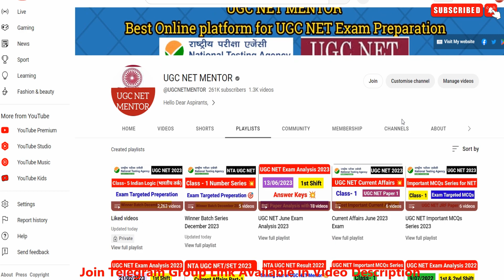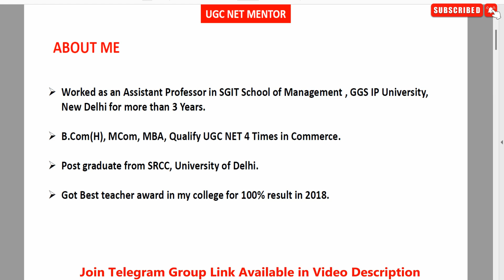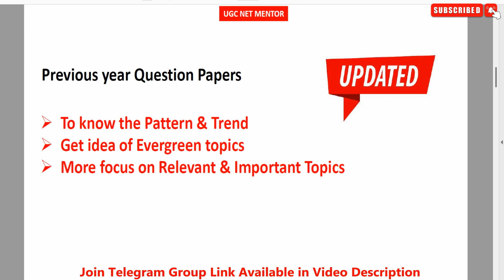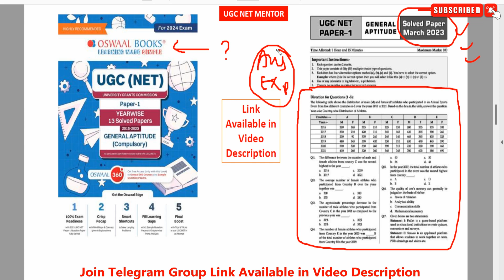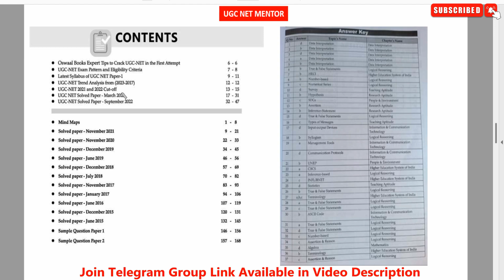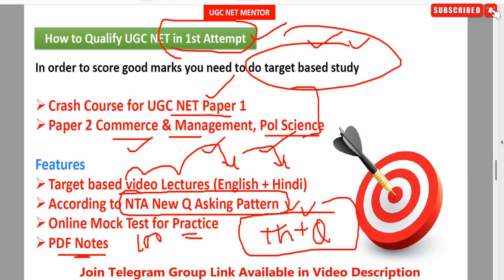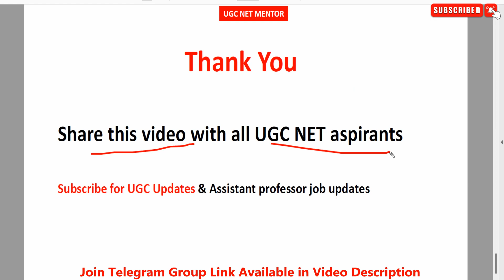UGC NET Best Books | Best Books for UGC NET 2023 | Crack UGC NET in First Attempt | UGC NET MENTOR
Keys :-

ugc net exam date 2023 subject wise
ugc net admit card download pdf
ugc net apply online